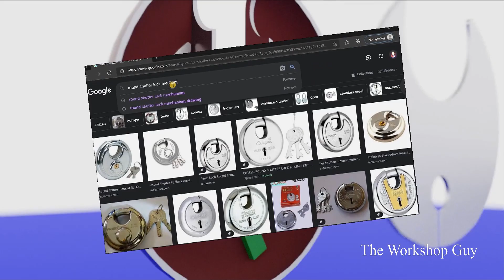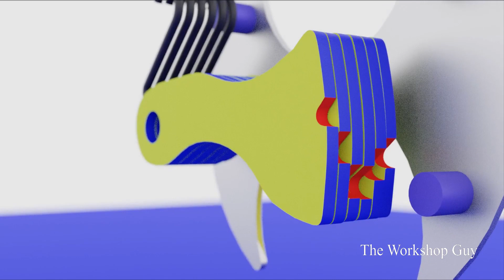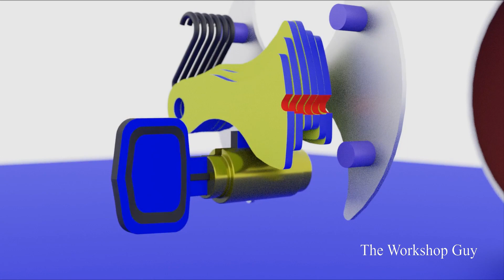Working of the Disc Lock...🧐🧐 | 3D Animation 🙂🙂| Shutter Lock Working Animation..! 😇😇 🤩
So after a very long time here is the new video in what's inside series on a Round Shutter Lock or a Door Lock, what's inside door lock and how a typical door lock works.

    Round shutter lock can be known to you by many names like round lock, padlock, disc lock, non key retaining lock, door lock, lever tumbler lock, or shutter lock.

Whats inside door lock
whats inside shutter lock
 the workshop guy